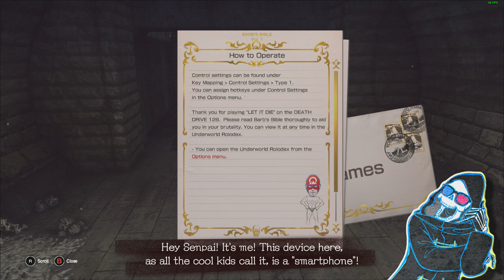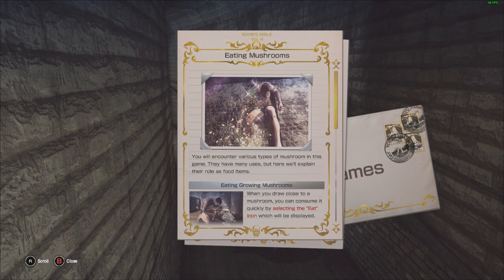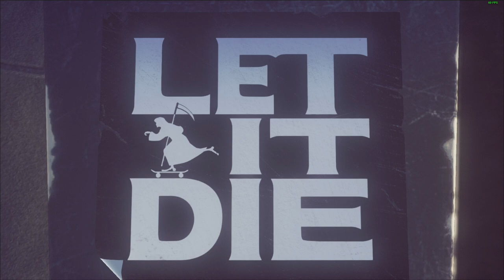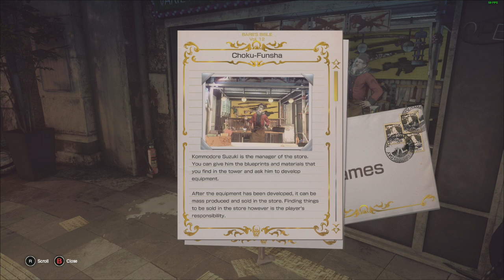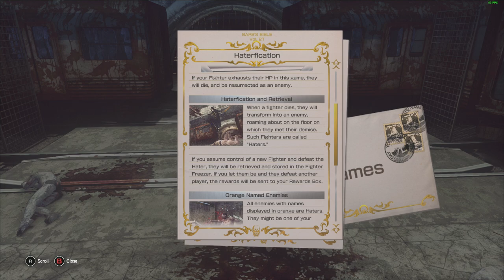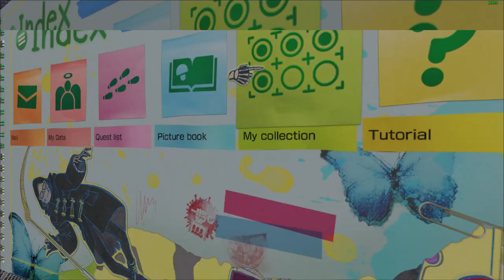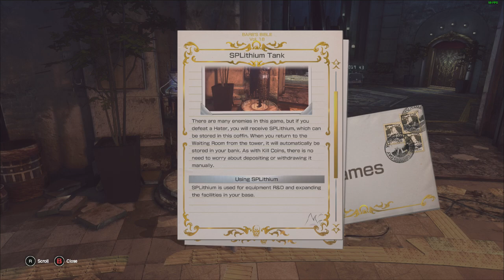Play - Let It Die - PC at 1080p with the Nvidia GT 1030 : Intel i5 2400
-System requirements are way over inflated
-while there was a little stuttering here and there on high settings the truth is it wasn't to bad and a little work could probably fix that.
-i ended up using a controller because the keyboard didn't appear to have a menu key pre-assigned so i wasn't able to access it till i got a controller. I assume you can bind the key yourself though i didn't bother to check.
-the uncle death character is slightly annoying.
-female characters shorts is notably lower then the males.
-(3:45) Someone tell me where the hell did he put that notebook??? Its skin tight and no pockets. natures pocket i suppose.

CPU: I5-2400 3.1ghz base  - 3.4ghz turbo
GPU: MSI GT 1030 2gb OC
Ram: 8gb 1600mhz ddr3 (running at 1333mhz).
Res: 1080p High settings no AA